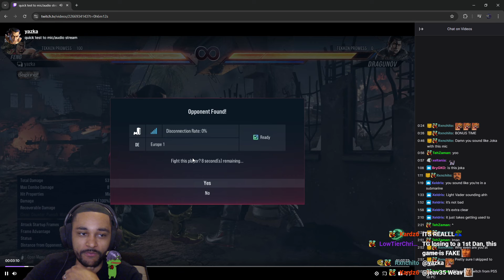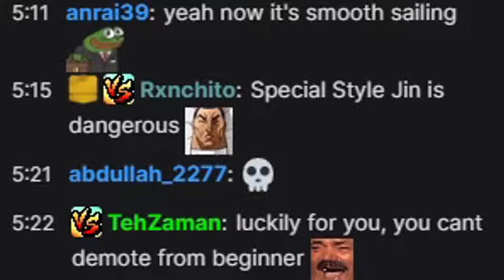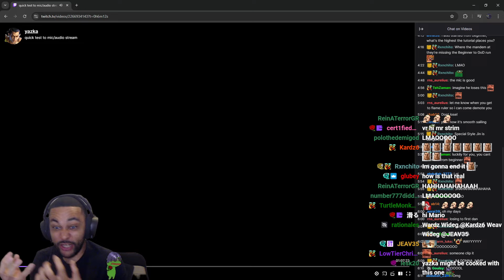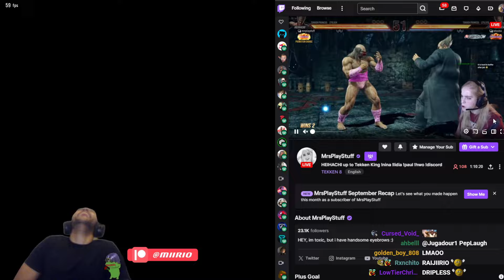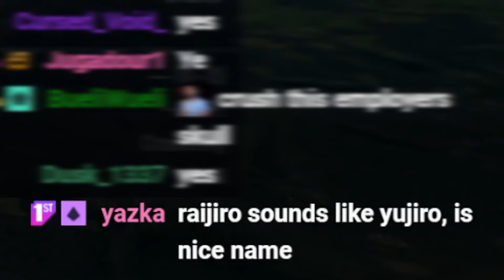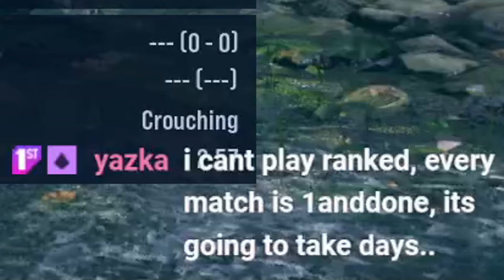Heihachi Needs A DMG Nerf IDC | Tekken 8 Gameplay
Heihachi Mishima Ranked

Songlist:
Special Record Vol.3 - Judgment  JUDGE EYES Shinigami no Yuigon
Street Fighter EX3 - Sakura Mankai (Hokuto's Theme)
System Settings - Internet Settings OST  Nintendo 3DS
Bloody Roar 2 OST Dome Theme
Ape Escape Soundtrack - 14 - Mysterious Age
Creative Exercise - Mario Paint
In Broad Daylight - Chibi Robo
Marvel vs. Capcom 2 OST - Swamp Stage
Marvel Vs Capcom 2 Music - Mode Menu
Ratchet and Clank 2 (Going Commando) OST - Maktar Nebula - Jamming Array
She Has a Mean Left Hook - TheNativeDialect